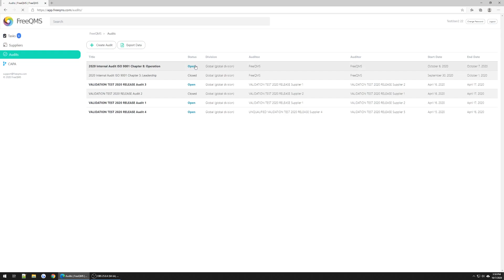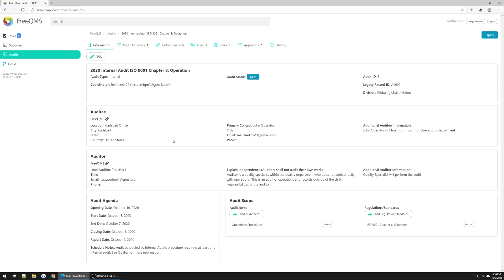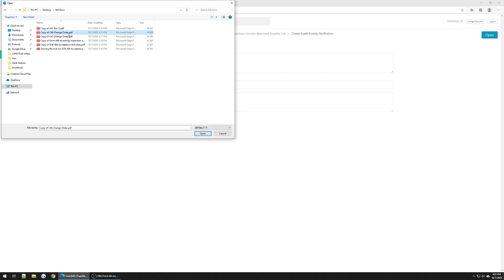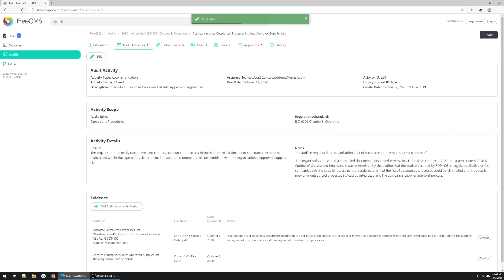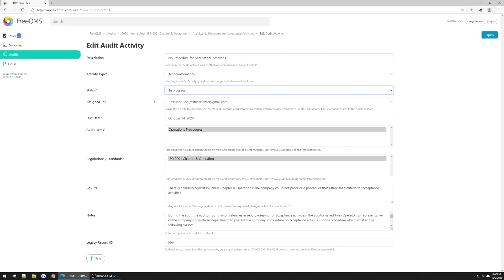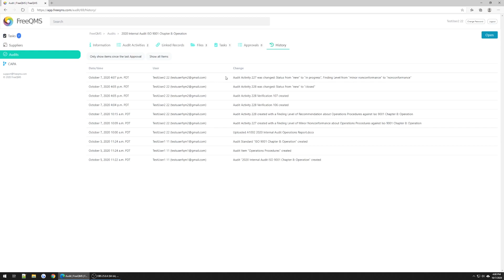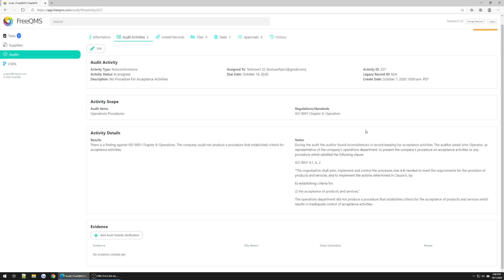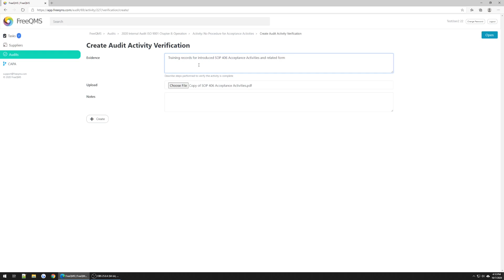Perform a Quality Audit with FreeQMS: Part 3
FreeQMS can be used to instantly transition from paper forms and legacy systems to creating, tracking, and completing quality system audits in an easy-to-use cloud platform. FreeQMS can generally be used to track any kind of audit that involves at least one regulatory standard. The audit module was designed using trace matrices to ISO 9001, FDA 820, ISO 13485, and the Medical Device Single Audit Program.